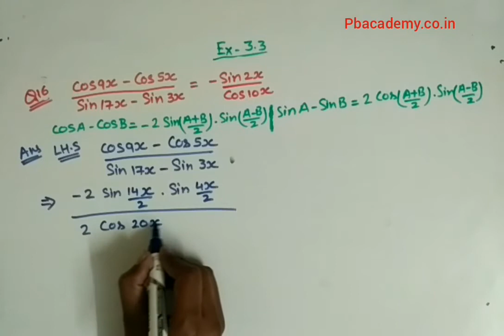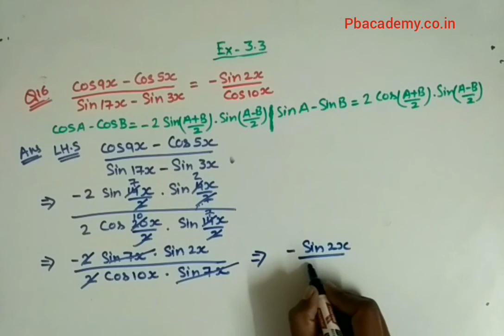Chapter 3 Exercise 3.3 (Q16) Trigonometric Functions Class 11 Maths NCERT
Class 11th Chapter 3 Trigonometric Functions
Chapter 3 Exercise 3.3 (Q16,Q17,Q18) Trigonometric Functions Class 11 Maths NCERT
Chapter 3 Ex 3.3 q16,17,18 Trigonometric Functions Class 11 (NCERT MATHS)
Chapter 3 Trigonometric Functions Exercise 3.3 (Q16,Q17,Q18) Class 11 Maths NCERT
Class 11 Maths Chapter 3 (Trigonometric Functions) Exercise 3.3 Q 16,17,18
Ex 3.3 Q16,17,18 Chapter 3 Trigonometric Functions Class 11 Maths Ncert
Class-11 Ex-3.3,Q-16,17,18(Trigonometric Functions) NCERT Math
Class 11th,Ex-3.3,Q 16,17,18 (Trigonometric Functions) Maths CBSE NCERT
Introduction Trigonometric Functions | Class 11 Maths Chapter 3 |
Trigonometric Functions CBSE Class 11 Math's NCERT Chapter 3

○class 11h math solution chapter 3
○class 11 ncert solution of math chapter3Trigonometric Functions